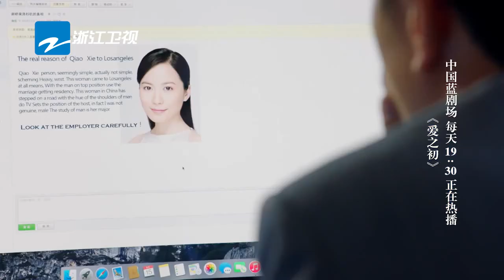俞飞鸿收到匿名指控邮件 主持生涯将迎来最大危机？《爱之初》第34集预告 【中国蓝剧场】【浙江卫视官方HD】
《爱之初》预告每天上线~

《爱之初》是由赵晨阳执导，俞飞鸿、姜武、李乃文、颜丙燕、王一楠、陈亦飞领衔主演的都市情感剧。讲述了一位跨国追爱的北京大妞，在海外经历辛酸打拼、爱情浮沉后最终选择回国成就梦想与幸福的暖心故事。